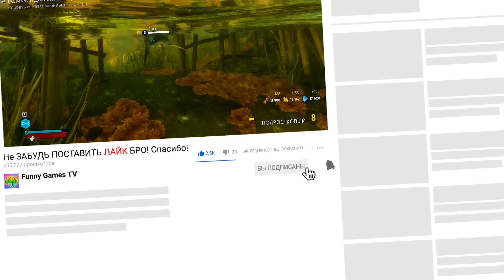АКУЛА ЛЮДОЕД против МАФИИ ▶ Maneater #5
Maneater управляем огромным, страшным, морским хищником Акулой Людоедом.